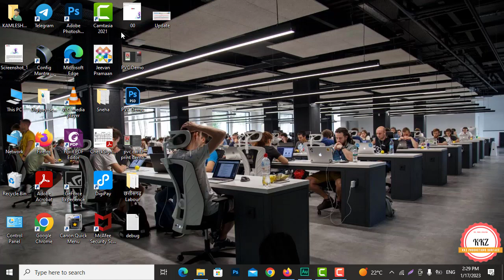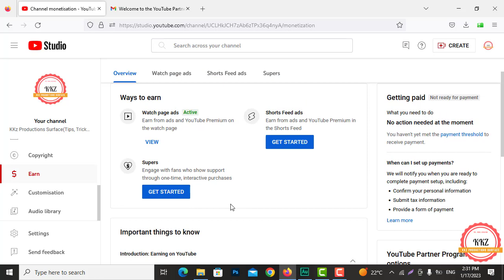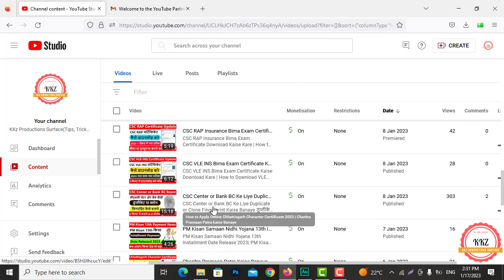How to Monetization Youtube Channel on 2023 |यूट्यूब चैनल Monetization कैसे करे|हो गया Monetization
Namaskar (नमस्कार) .

Database Development
Software Development
Website Development
Web Development
Video Editing
Image Editing
Graphic Designing
Etc.